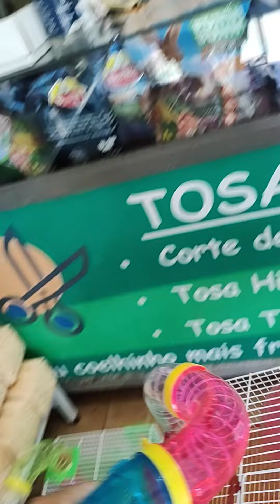gaiolas hamster Bragança e comparações tamanho